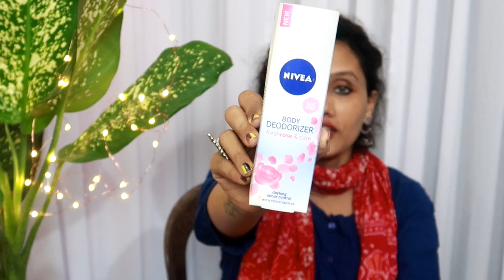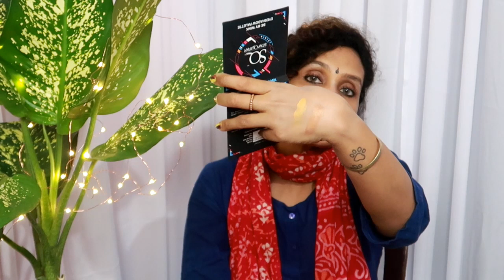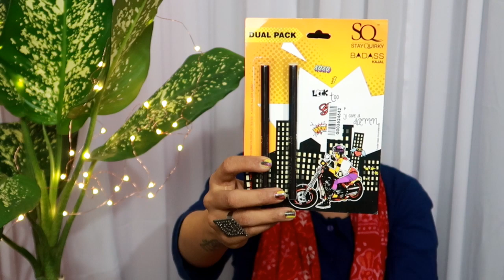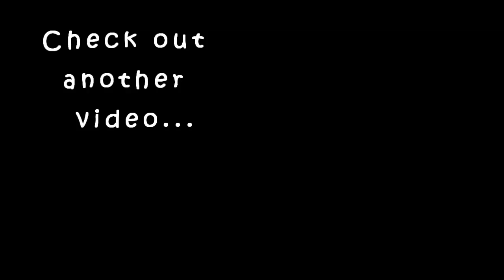Haul- Accessories,Makeup|purplle |Affordable haul karimashiloverlatest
The Great Consumer Demand Sale

Product links

Stay Quirky Liquid Lipstick, Purple, BadAss - Hard To Resist That 20 (8 ml)

NY Bae SkinFIDENT Under Eye Serum, with Hyaluronic Acid, Resurrecting Under Brooklyn Bridge, For Un-puffy Eyes (10 ml)

Stay Quirky Eyeshadow Palette, Be My Wink - The Pop-Star-Finale Wink 3

Stay Quirky Eyeshadow Palette, Be My Wink - Hey Baby Wink 1

Stay Quirky Eyeshadow Palette, Be My Wink - The Sassy Wink 2

Stay Quirky Eyeshadow Palette, Be My Wink - All Eyes On You Wink 4

Colorbar Zoom and Whoosh Mascara Black Sin 001 (9 ml)

L.A. Girl pro Coverage HD Foundation-Warm Beige 28 ml
NY Bae Lip Liner, High Line That Kiss - Brown High Linin' 5 (0.25 g)

Purplle Compact with SPF, For Wheatish Skin, Be Your Own BFF - Caffeine Self Care 4 (9 g)

NY Bae Concealer Palette with Contour & Orange Color Corrector, For Fair Skin, Maskin' at Manhattan - Golden Pulitzer Light Show 6 (1.5 g X 3)

Purplle Through Thick and Thin Volumizing Mascara (8 ml)

Plum Natur Studio All-Day-Wear Kohl Kajal + Plum Flip-tip sharpener

L.A. Girl pro. Setting HD Matte Finish Spray 30 ml

Lakme Absolute Skin Natural Mousse Golden Medium 03 (25 g)

L.A. Girl Shady Slim Brow Pencil-Warm Brown (0.08 g)

Karimashi

- Top :
- Lipstick :
- Earrings :
- Others : red stole

Big  🐻  Hugs❤️